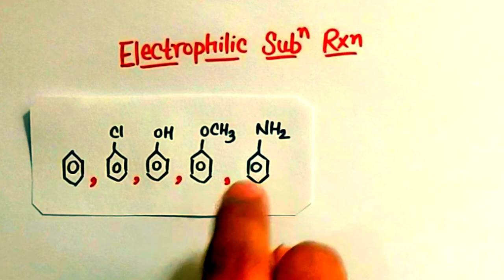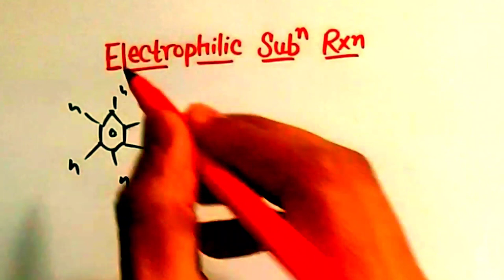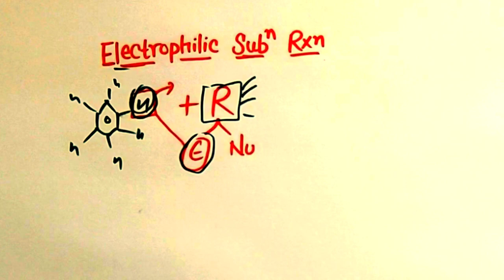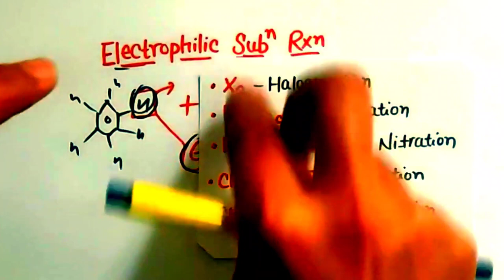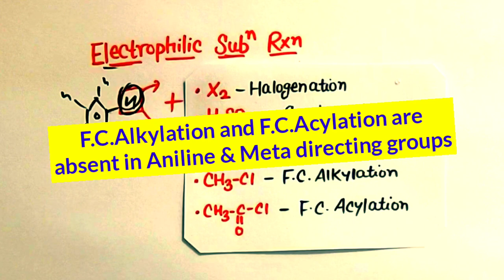Super Tricks For "Electrophilic Substitution Rxns" In One Shot | Organic Chemistry | NEET-IITJEE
🌳 If anyone want to help/support me:-
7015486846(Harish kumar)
phon pe/paytm/google pay/bhim